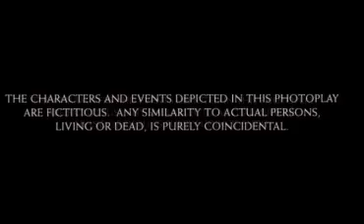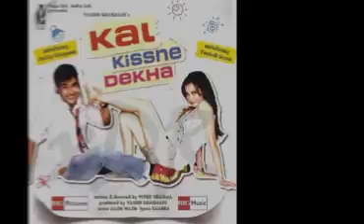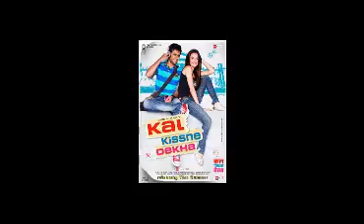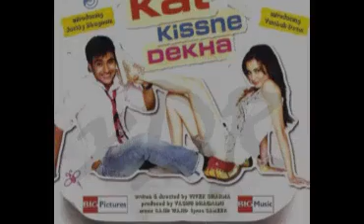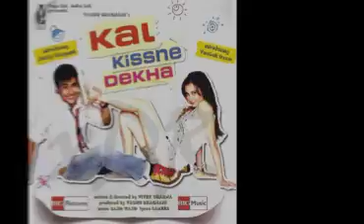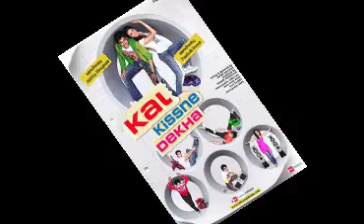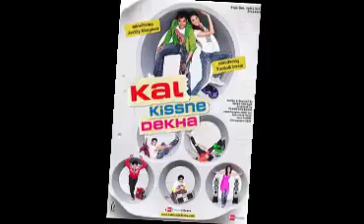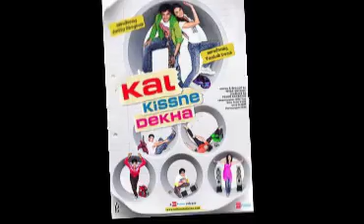Kal Kissne Dekha Movie facts with story | Jackky Bhagnani, Vaishali Desai